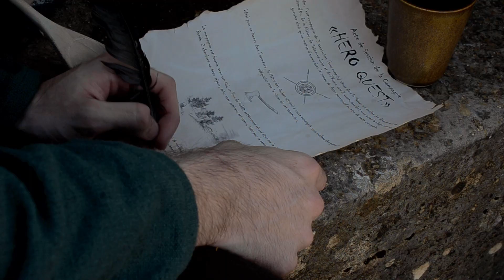Zero Quest Burgundia - S01EP4 [Fantasy Comedy Webseries] VF-VOST.ENGLISH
Okhin, l'Alchimiste est en possession d'un acte de cession de compagnie. Lui qui se rêvait aventurier pourrait devenir chef de sa propre équipe. Un sacré challenge pour ce novice de l'aventure...
Zero Quest Burgundia est une Webserie  de fantasy mêlant humour, magie, action et légende régionale. Tournée entièrement dans la région Bourgogne, cette série utilise les mythes et légendes locales pour alimenter les quêtes de nos aventuriers.